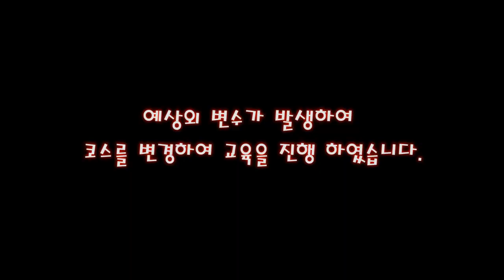자동경력 13년인데 클러치가 너무 어려워요! 💗 1종 종별전환!